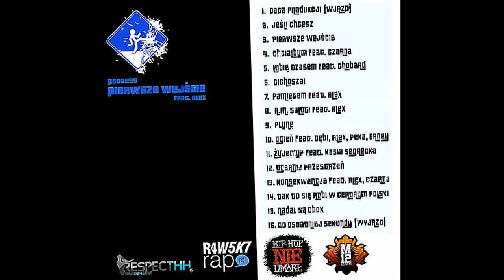Process - Konsekwencje feat. Alex, Czarna [ Pierwsze Wejście ]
Przedstawiamy wam "Pierwsze Wejście", płytę stworzoną przez Process'a i Alexa.
Jest to krążek, w który włożyliśmy całe swoje serce i dużo czasu, specjalnie dla
Ciebie, żeby dać Ci alternatywe, przekazać Ci muzykę, która mamy nadzieję
zagra w Tobie tak jak gra w nas od lat.
Chcemy Ci podziękować, że zdecydowałeś się wyruszyć z nami w tą muzyczną
podróż, po zakątkach naszej świadomości, dni niezwykłych i tych normalnych.

Pragniemy podziękować wszystkim osobom, które pomagały nam osiągnąć nasz cel,
które swoimi słowami, ciepłem i obecnością nie pozwoliły nam zwątpić w sens działania.
Nie chcemy ich tu wymieniać. Ci którzy powinni, wiedzą o kim mowa.

Podziękowania kierujemy również do osób, które włożyły masę pracy i czasu w to,
żeby "Pierwsze Wejście" ujrzało światło dzienne w formie, którą wam prezentujemy, tj.

Mariuszowi Nowakowi ze studia M12 Records, który zarejestrował, zmiksował i
zmasterował wszystkie tracki znajdujące się na płycie,

Chobardowi, Dębiemu, Pece, oraz Erneyowi, za wersy dograne na krążku,

Martynie "Czarnej" Sznajder, oraz Katarzynie "Lilly" Segreckiej, za udzielenie nam
swoich nietuzinkowych wokali.

W końcu pragniemy podziękować Tobie słuchaczu. Za to, że dajesz nam dowód, że
nasza praca i pasja się nie marnują, że w większym lub mniejszym stopniu ta muzyka
do Ciebie trafia. Podziękować za słowa konstruktywnej krytyki, i poparcia, oraz za
wsparcie. Pozdrawiamy wszystkie osoby, które zdecydowały się skorzystać z możliwości
zapoznania się z materiałem znajdującym się na płycie.

Process feat. Alex - PIERWSZE WEJŚCIE

oraz OGARNIJ PRZESTRZEŃ LBL.